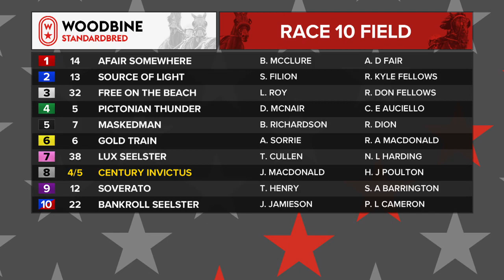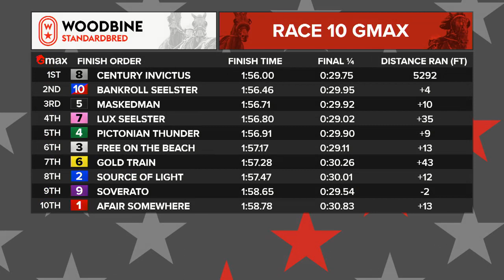Mohawk, Sbred, March 21, 2022 Race 10